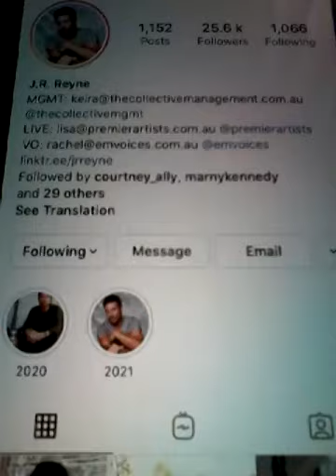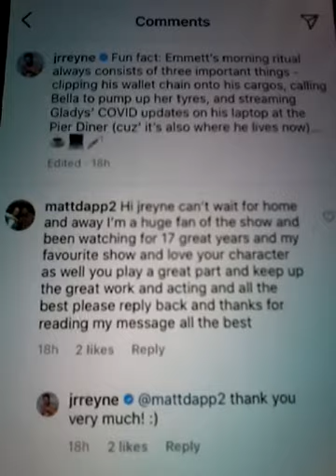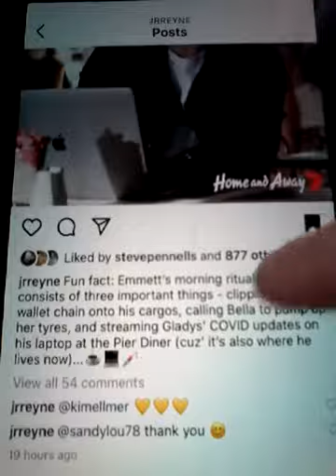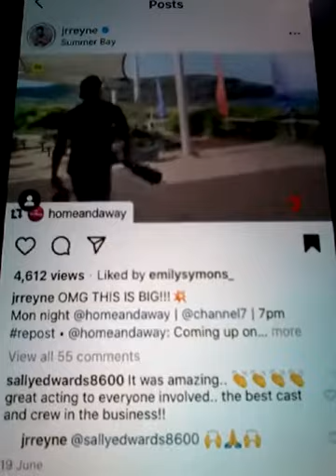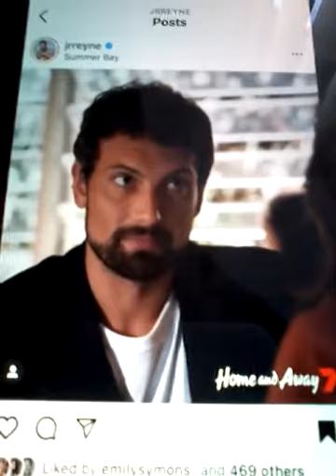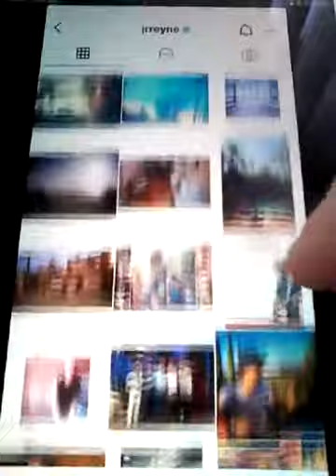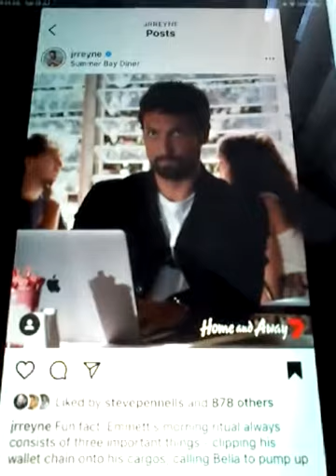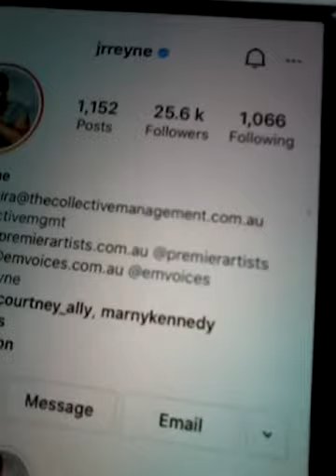2021 JRREYNE DRAW ON LIKES 2 V 2 WITH JAMES REYNE SON AND PHOTO GUY WITH BELLA HOME AND AWAY 12 JULY